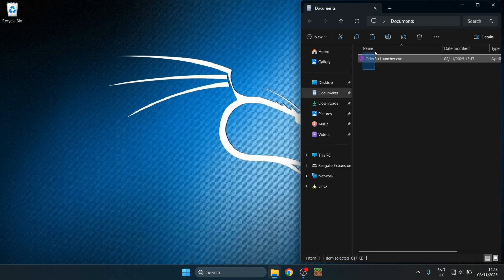FIRST Bedrock Edition PVP Client Updated To 1.21.121 | OderSo Download Minecraft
In this video, Itsme64 shows you how to download and use OderSo Client for the latest version of Minecraft Bedrock Edition: 1.21.121

OderSo
OderSo Client 1.21.121
OderSo 1.21.121
OderSo Client
Minecraft Bedrock Edition Legit Client

OderSo client is not a hack but rather a tool designed specifically to enhance the Minecraft PvP experience